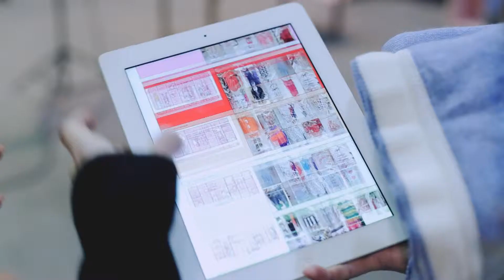Кенгуру. Spring / summer 2014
Съемки витрин для салона "Кенгуру".
Стиль и воплощение - команда журнала "Стольник":

Фотограф: Игорь Усенко
Стилист: Евгения Ильина / Яна Арефьева
Декор: Екатерина Цепкая
Визажисты и парикмахеры: Имидж Сервис
Ассистент фотографа: Бобо Маджидов
Ассистенты стилиста: Ирина Камильянова, Маргарита Файзулина, Ольга Холопова, Анна Голубева
Видео: Михаил Удинцев
Идея, продакшн: Евгения Ильина